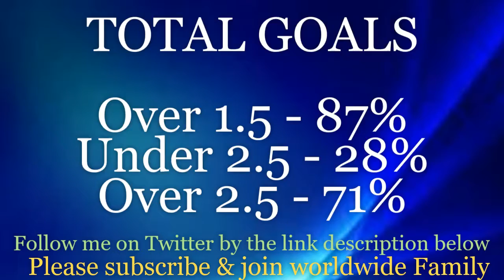Bayer Leverkusen vs Hoffenheim - PREDICTION & ANALYSIS | Leverkusen vs Hoffenheim H2H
World wide Football prediction and transfer news